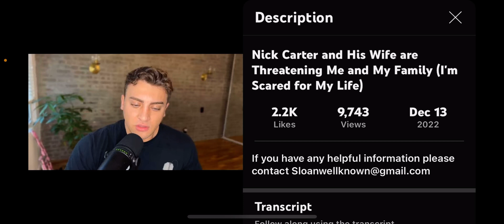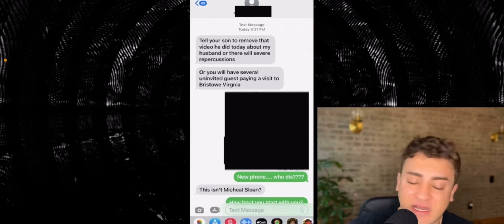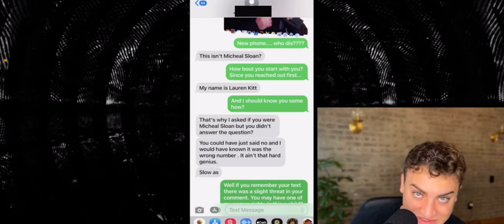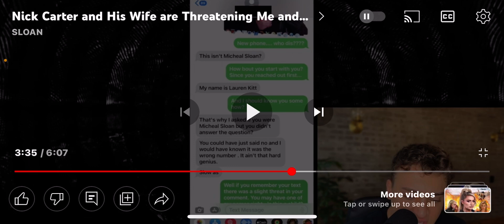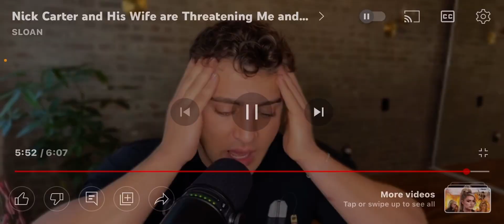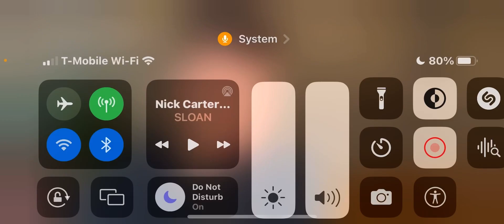NICK CARTER IS THREATENING SLOAN AND HIS FAMILY😳NOW DELETED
Please send positive vibes and well wishes to @SLOANHOOKS